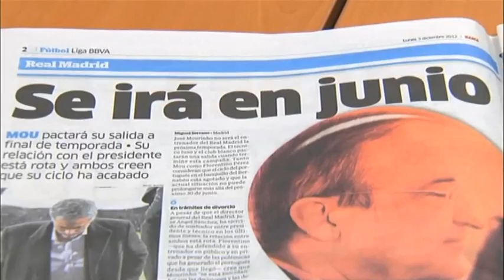قضية مورينو وكاسياس الى الواجهة من جديد